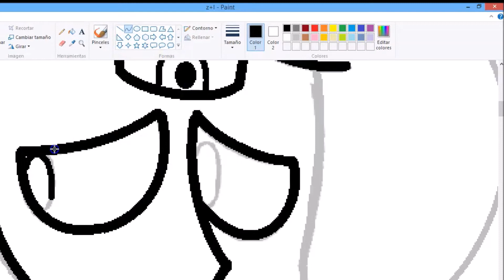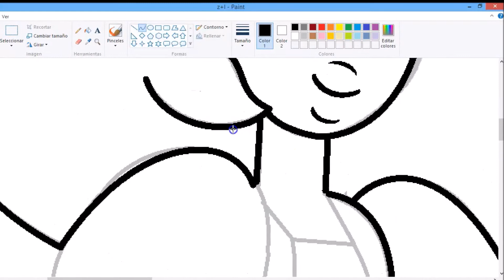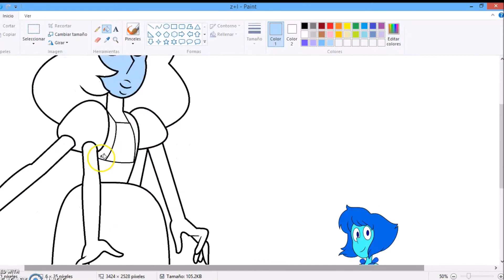HORA DE FUSIONAR A ??? #2